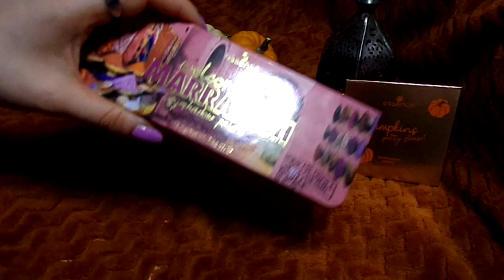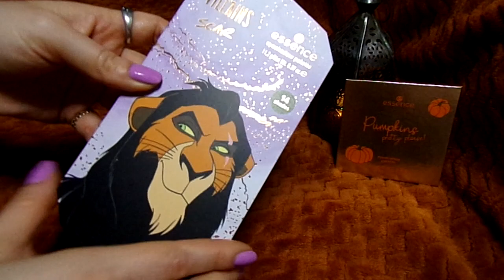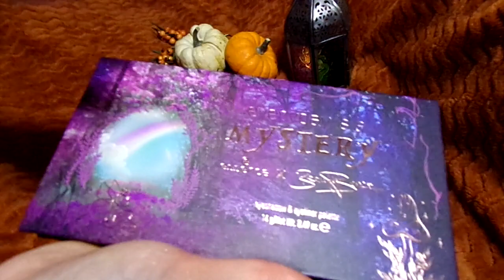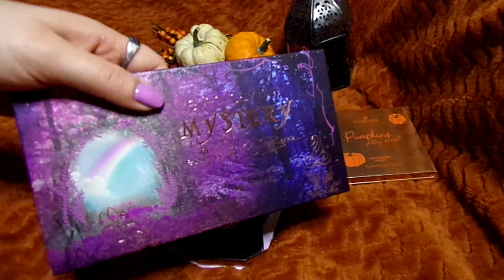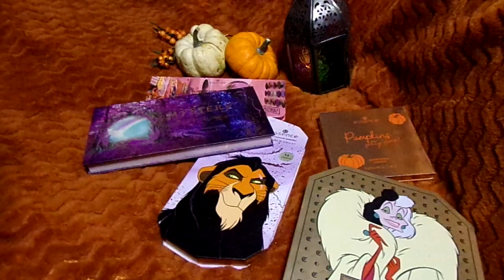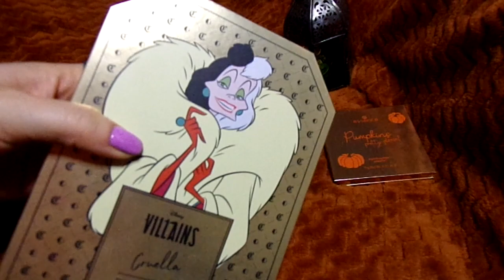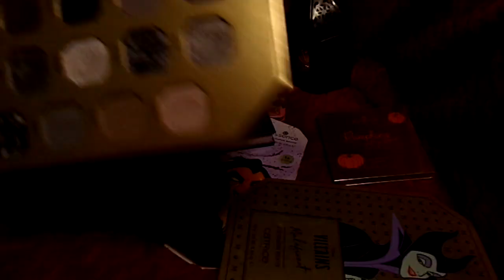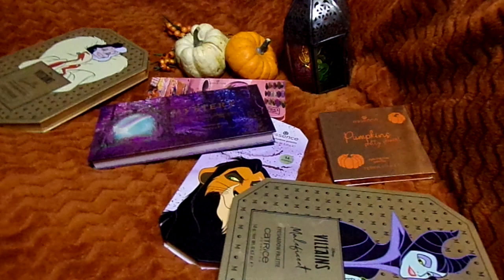Разбор косметички НОЯБРЯ | Часть 2